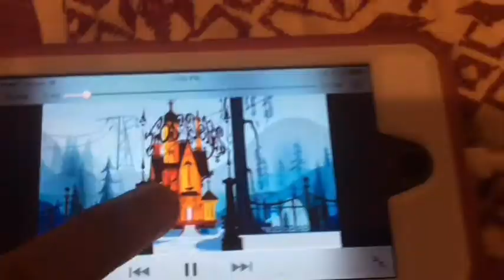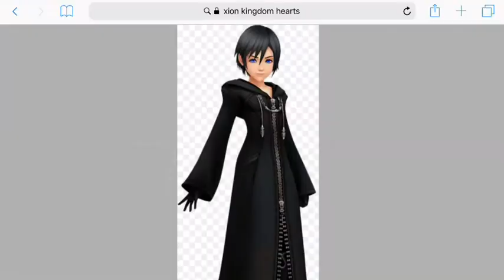The Quest Of A Unicorn Trailer From iMovie🎥